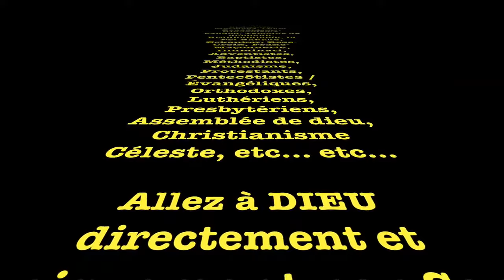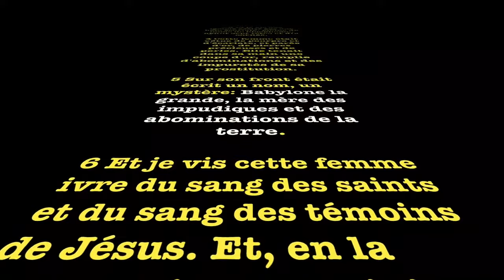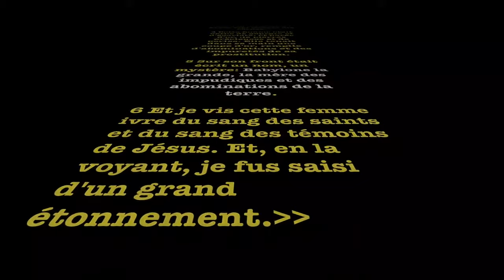Ces IMAGES HORRIBLES DU VATICAN vous feront fuir la religion catholique en courant!